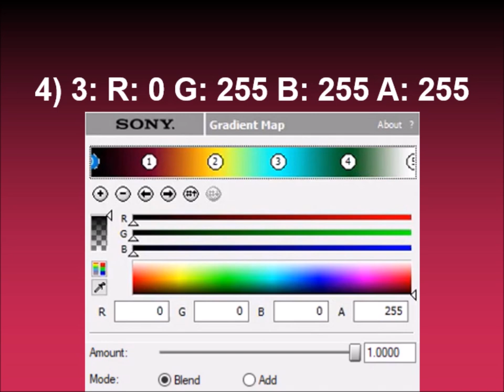How to make SpectreTLLE1654Light on Sony Vegas